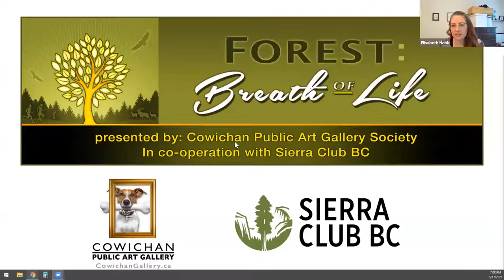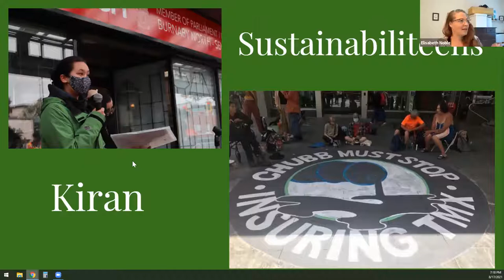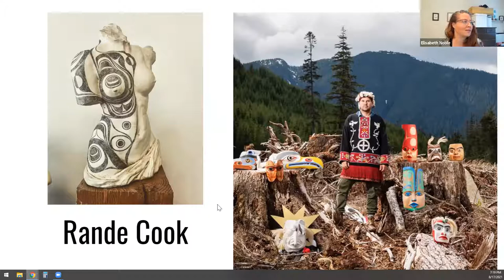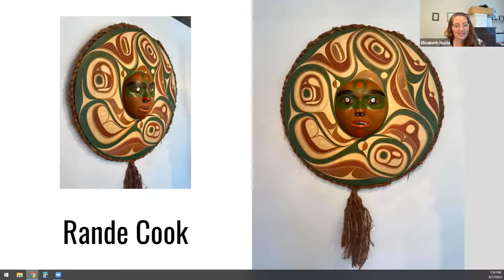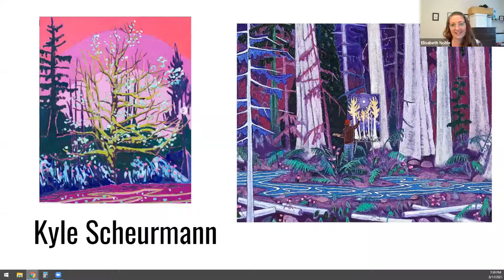Forest: Breath of Life - Panel Discussion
Forest: Breath of Life explores the multi-faceted nature of forests: as a source of beauty, healing and solace to humans; as an ecosystem under threat; and as a source of every breath we take.

This panel discussion was be hosted by Elisabeth Noble, Manager of Donor Engagement at Sierra Club BC and featured guest panelists Rande Cook ~ Makwala, hereditary chief of the Ma'amtagila; Kiran Niet, Regional Coordinator with the Sustainabiliteens; and Kyle Scheurmann, painter and recent participant in the Eden Grove Artist in Residence program near Fairy Creek.

Join us for an inspiring conversation about the intersections of art, climate justice, and forests.